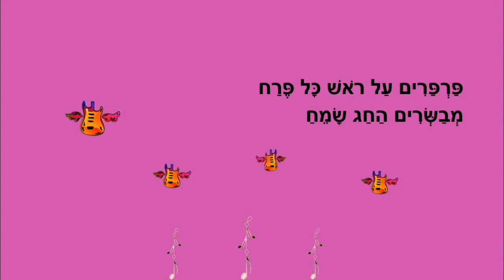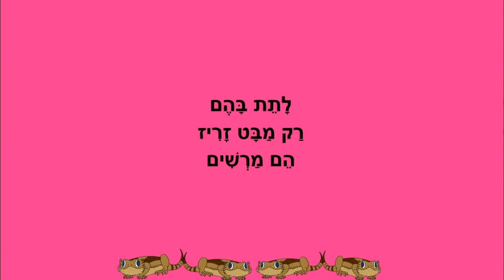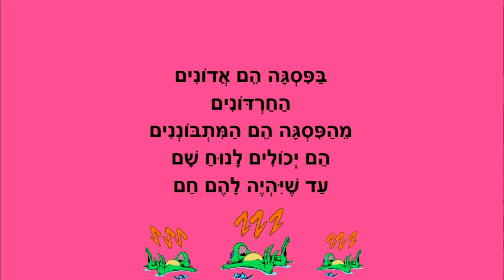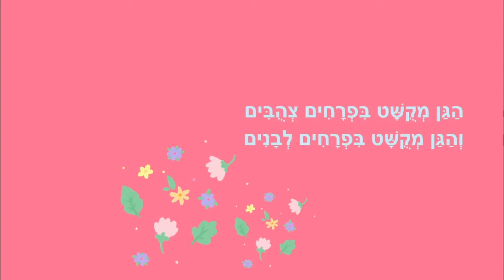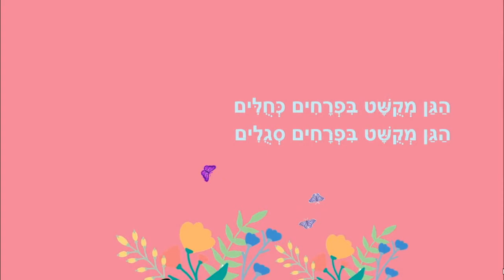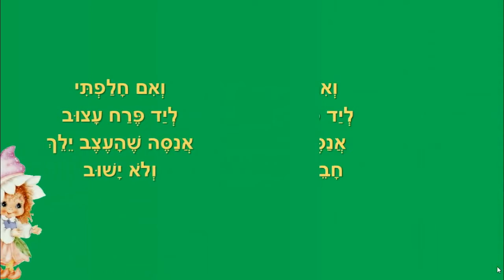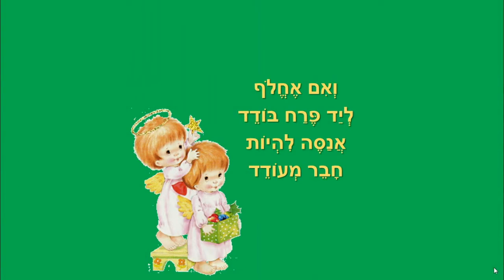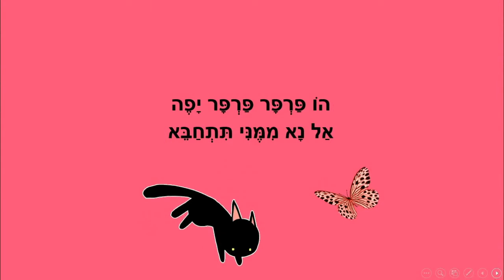חג אביב שמח - סיפורי ילדים ברצף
חג אביב שמח
סיפורי ילדים